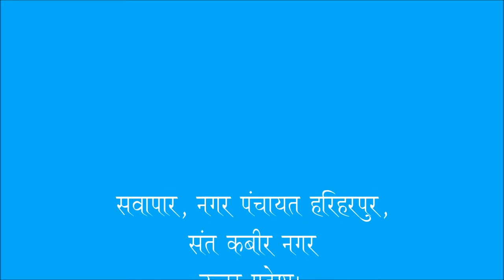Dada Ji Ki Sewa Karta Ek Nanha Bacha , Hariharpur , Sant Kabir Nagar